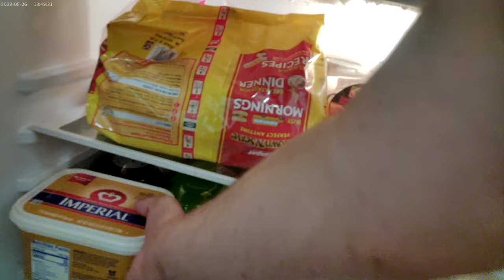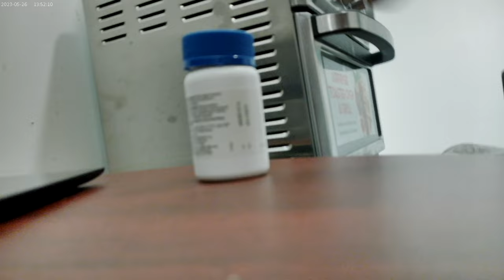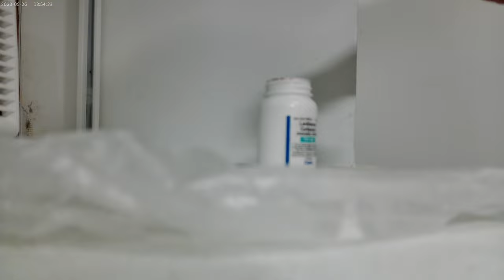Buttery cinnamon toast and leftover carrots yeah on a Monday evening (10*01*24)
So, I gave some buttery toast the George Forman Cooking Grill treatment then cut them up and threw some cinnamon on them, and then I got out some frozen ass(damn fridge) leftover carrots with thousand island dressing on them and will drink diet coke with it all XD